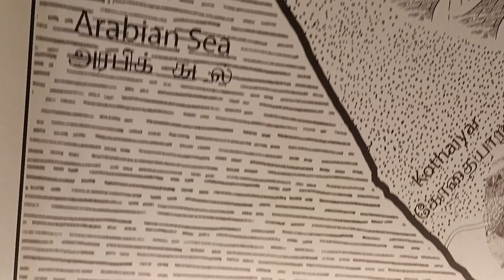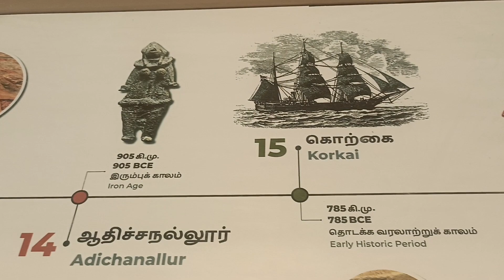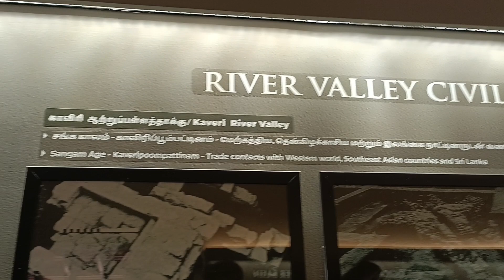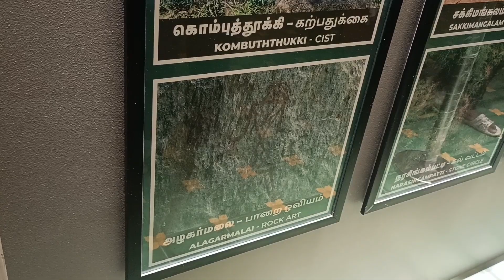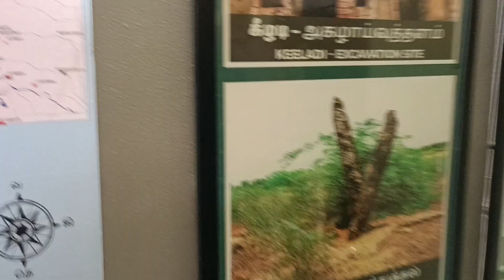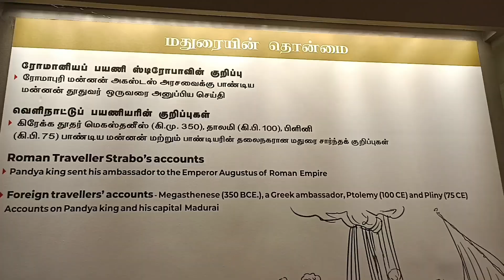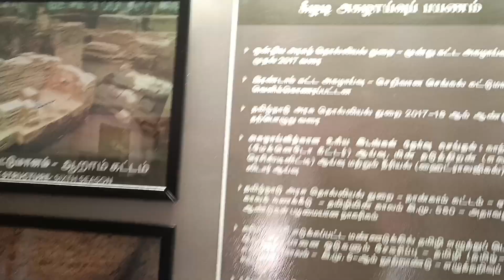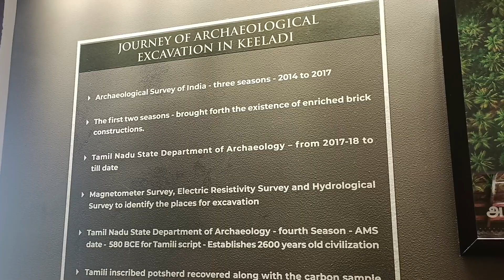keeladi Museum Part - 1/6 | கீழடி அருங்காட்சியகம் பகுதி 1/6